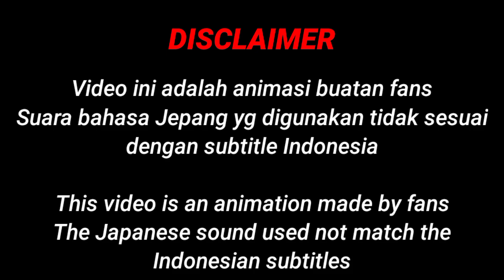Boruto will be lose everything? | Manga Boruto Fan Animation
Video ini adalah video buatan fans dan suara bahasa Jepang yg digunakan tidak sesuai dengan sub Indo yg ada

Apk edit : Flipaclip + Kinemaster